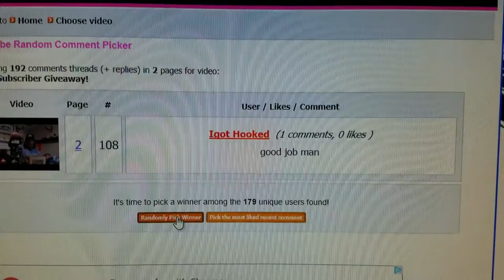The Winner is..... and what did I buy myself?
I made a purchase for myself after a rookie of a mistake deer hunt last weekend! Enjoy!